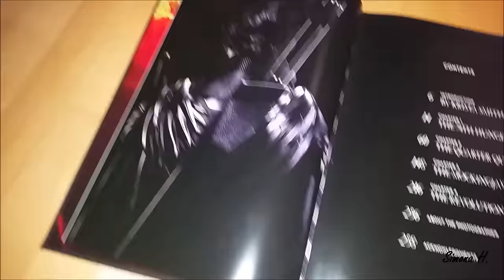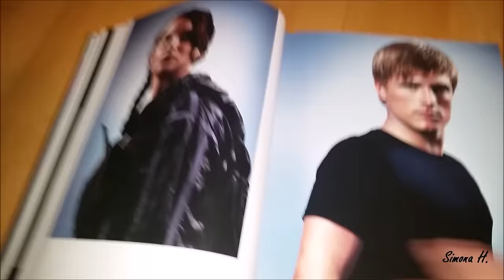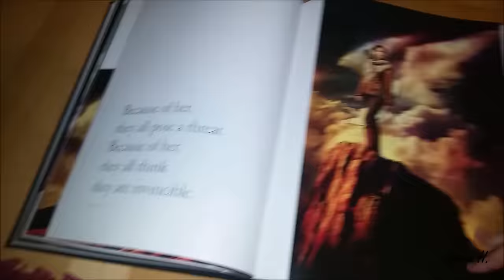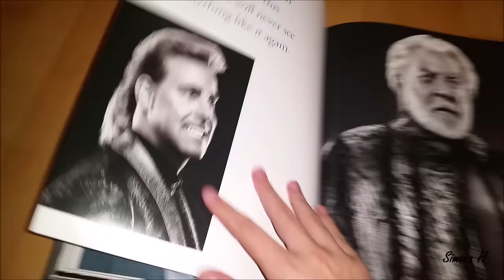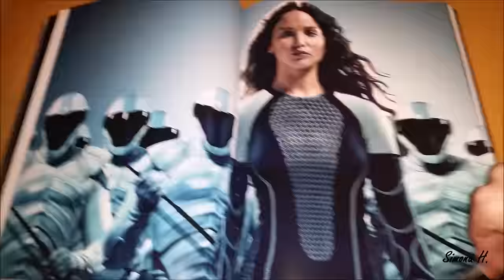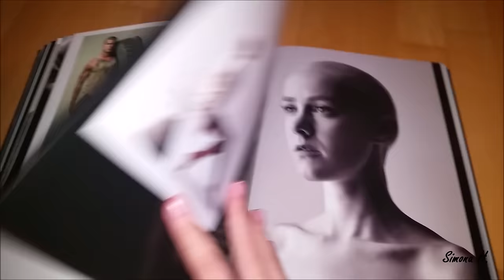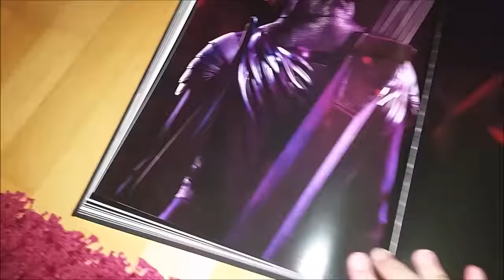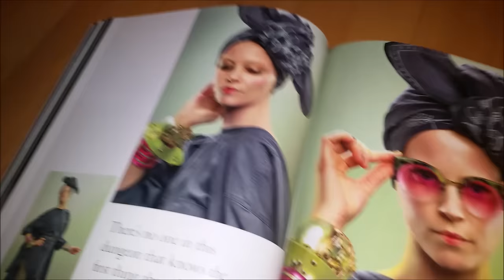Book Look: Photographs From The Hunger Games - Tim Palen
I really love that book, its so amazing & so beauty pics inside.

hope you like it & pls. sub.